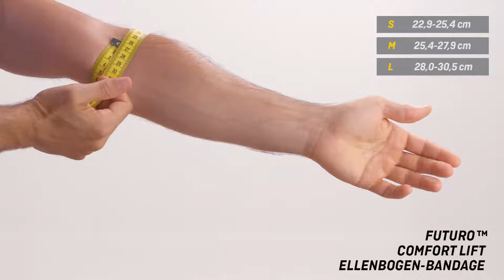FUTURO™ 76577-79 Comfort Lift Ellenbogen-Bandage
Die FUTURO™ Comfort Lift Ellenbogen-Bandage ist Ihre Lösung für eine sanfte Unterstützung. Die komfortable Ellenbogen-Bandage aus elastischer Maschenware ist flach und flexibel, sorgt für natürliche Bewegungsfreiheit und passt unter die Kleidung. Atmungsaktive Eigenschaften sorgen für angenehme Kühle, und das Ärmeldesign ermöglicht müheloses An- und Ausziehen. Tun Sie, was Sie tun möchten – die FUTURO™ Comfort Lift Ellenbogen-Bandage unterstützt Sie dabei.